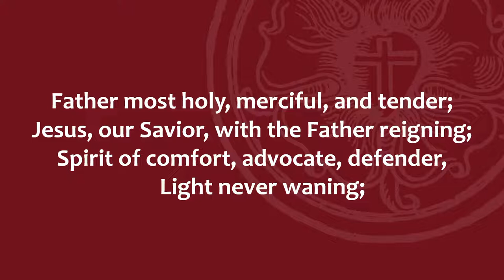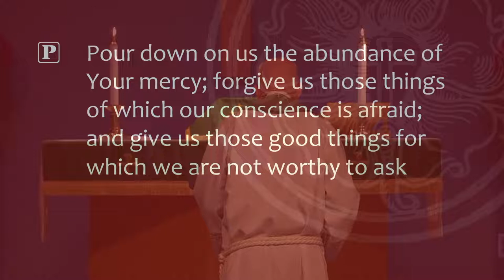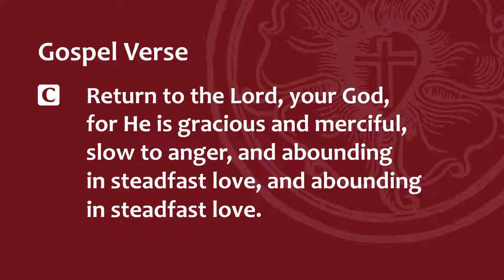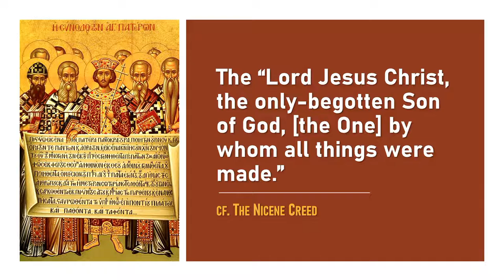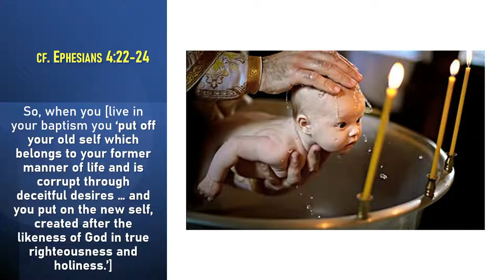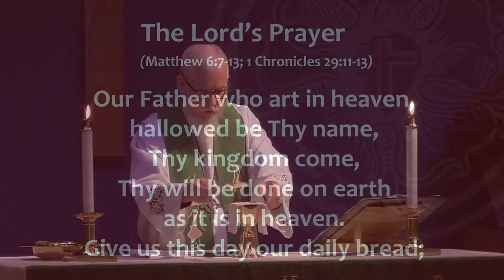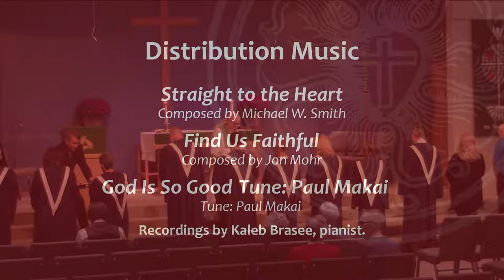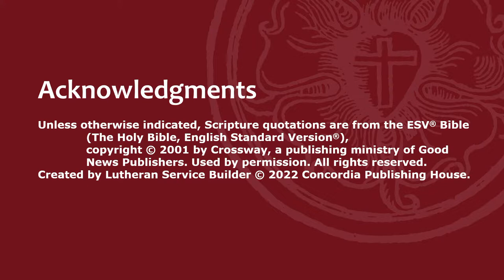October 23, 2022 | Return to the Sacraments | Mark 14:12-26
Sunday’s Divine Service
October 23, 2022
10:45 a.m.
Twentieth Sunday after Pentecost
Sermon at 26:00

READINGS
Exodus 24 : 3-11
1 Corinthians 10 : 16-17

***VIEW BULLETIN***
***SERMON TRANSCRIPT ***
***ABOUT THE SERMON SERIES, RETURN TO THE LORD***
In the Book of Joel, the prophet paints a vivid picture of the coming judgment of God, the Day of the Lord. The imagery is bold and terrifying. Joel’s prophecy has teeth even today as wars rage, natural disasters threaten and destroy, and our culture seems to be unraveling.

But right in the middle of this frightening portent, we find a tender invitation from the Lord: “Return to the Lord your God, for He is gracious and merciful, slow to anger, and abounding in steadfast love; and He relents over disaster” (Joel 2:13). God’s invitation and promise finds its fullness in Jesus Christ, who personifies and accomplishes all that God declares.

During this series, we will consider the theme “Return to the Lord” and examine how the call to return played out in practical ways for the people who walked alongside Christ as He demonstrated and carried out God’s grace and mercy on our behalf, taking God’s wrath upon Himself, setting the stage for God to “turn and relent, and leave a blessing behind Him” (Joel 2 : 14).

Redeemer Lutheran Church's mission is to serve and lead all people to God's salvation in Christ; to be Help, Hope and Home in the body of Christ.